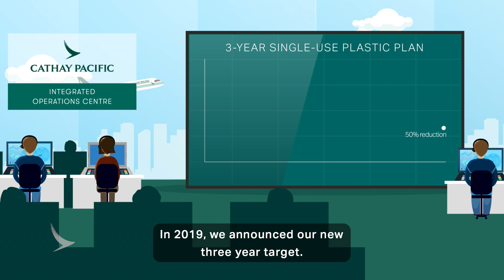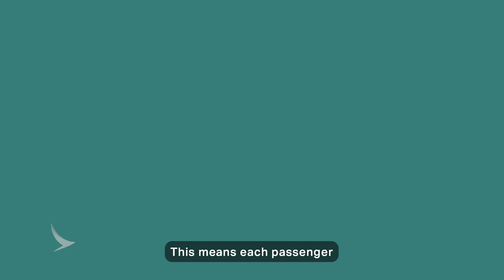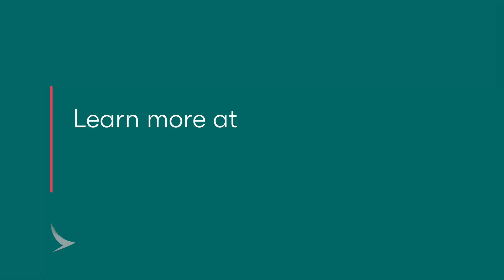You Asked Us: Sustainability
"When are you getting rid of single-use plastic?"
"What happens with leftover food?"

As an airline that cares about sustainable development, we continue to work hard on our environmental footprint wherever we operate. We took some time to answer the top questions YouAskedUs about sustainability.